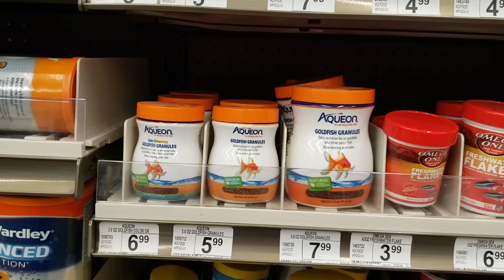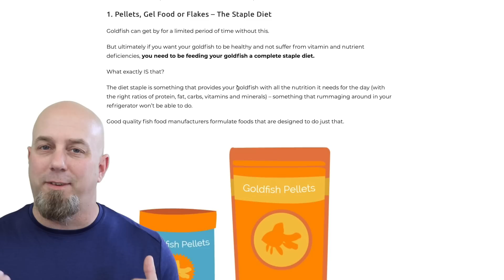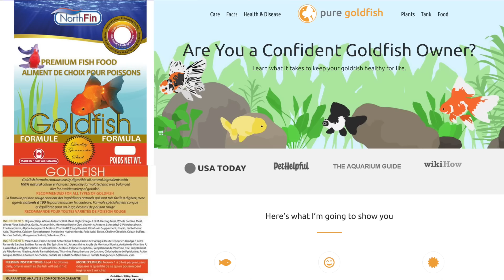The Most Popular And Saddest Fish In Aquariums, 10 Things You Should Know About Goldfish!